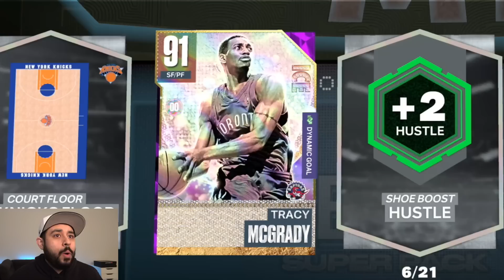I Opened The Galaxy Opal Super Packs and 2K Tried to SCAM Us with New Packs! NBA 2K23 Pack Opening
2K just released the new super packs in nba 2k23 myteam and tried to finesse with these pack odds with the new super packs that had the clutch galaxy opals and pink diamonds, but we had to be big brain and decided to open the galaxy opal packs with better odds. Remember, I'm the professional and only doing this for youtube!

super packs
clutch super packs
galaxy opal packs
galaxy opals
pack opening
2k23 pack opening

troydan
jesser
cashnasty
Chris Smoove
jesserthelazer
cashnastygaming
shake4ndbake